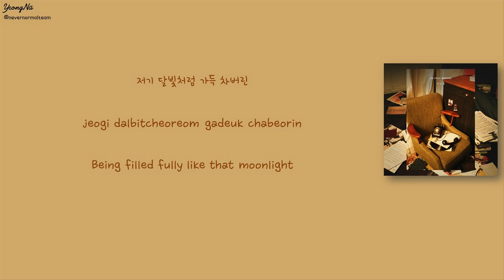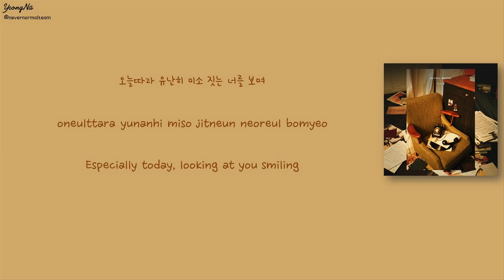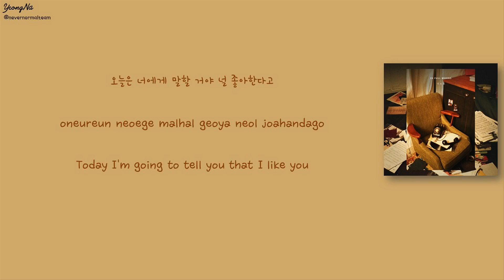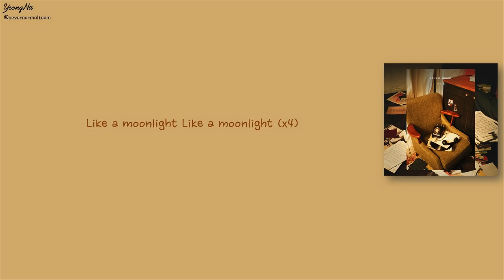歌曲推荐：梁耀燮 Moonlight Day10